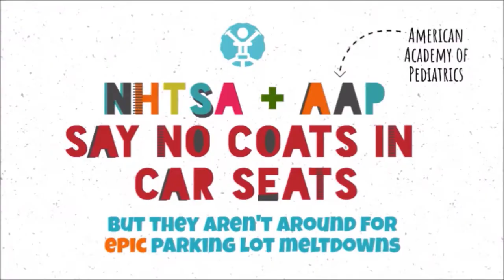Buckle Me Baby Coats Story